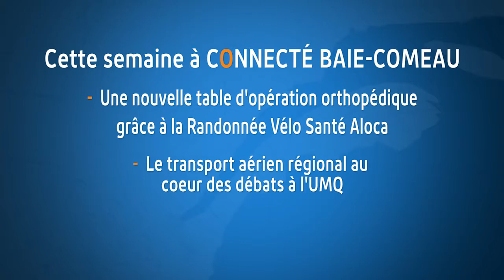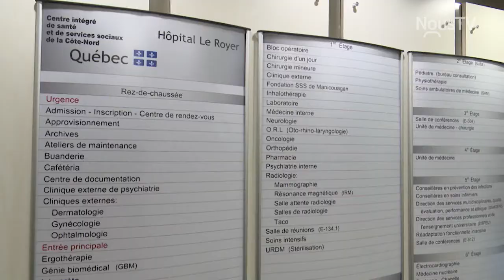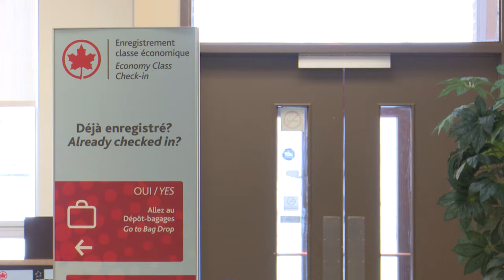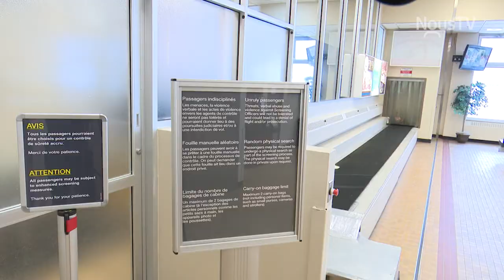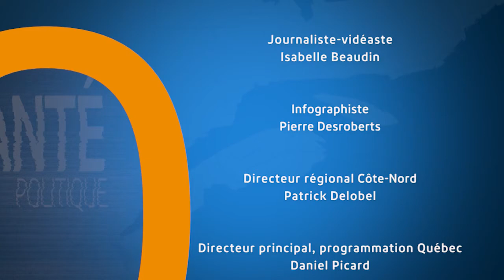Connecté Baie-Comeau (24 janv. 2018)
- Une nouvelle table d'opération orthopédique grâce à la Randonnée Vélo Santé Alcoa
- Le transport aérien régional est au coeur des débats à l'UMQ
- Le fort de "Le Guerre des tuques" est construit dans le cadre d'Images de glace